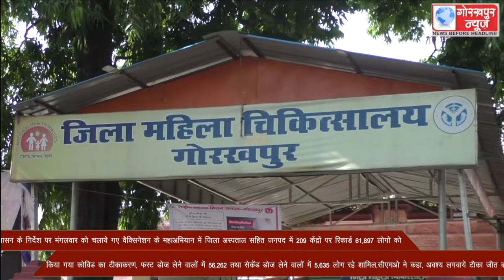शासन के निर्देश पर मंगलवार को चलाये गए वैक्सिनेशन के महा अभियान में जिला अस्पताल सहित जनपद में 209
शासन के निर्देश पर मंगलवार को चलाये गए वैक्सिनेशन के महा अभियान में जिला अस्पताल सहित जनपद में 209 केंद्रों पर रिकार्ड 61,897 लोगो को किया गया कोविड का टीकाकरण, फस्र्ट डोज लेने वालों में 56,262 तथा सेकेंड डोज लेने वालों में 5,635 लोग रहे शामिल,सीएमओ ने कहा, अवश्य लगवाये टीका जीत का